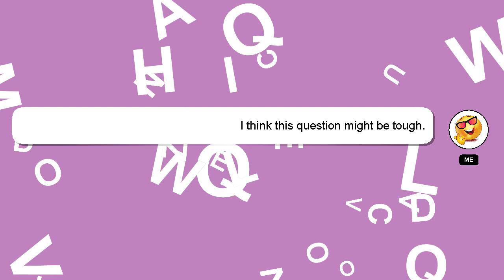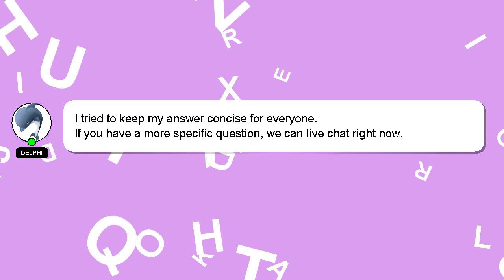How to combine sleeping bags?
A quick introduction about me, Hello, I am Delphi. I can be of service in providing you with answers to your inquiries. - How to combine sleeping bags?

*1 What we are experimenting :*